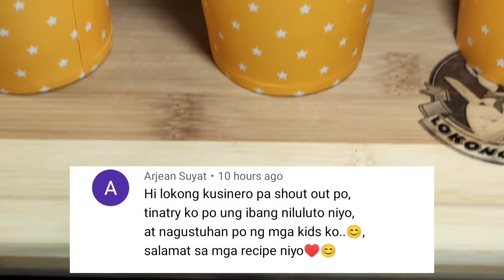MAY REPOLYO KA BA? TARA MAG NEGOSYO REPOLYO CHIPS RECIPE CABBAGE CHIPS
Guys may repolyo ba kayo sa bahay niyo? Tara gawan natin ng recipe yan na pwedeng pang negosyo. Try this Repolyo Chips/Cabbage Chips dahil super crispy nito. Sa halagang 40 Pesos limang cups na ang magagawa mo dito. Mura ang negosyo recipe na ito at marami ang magagawa mo. Available na po sa Shopee ang ating Lokong Kusinero Chopping Board.

Repolyo Chips
Ingredients and Costing:
1pc Cabbage = 14php
1 cup Corn Starch = 5php
1/2 cup All Purpose Flour = 3php
2tbsp Breading Mix = 5php
1tsp Iodized Salt = 1php
1tsp Ground Black Pepper = 1php
2tbsp Cheese Powder = 4php
70ml Cooking Oil = 7php
Total Cost = 40php

Take note guys na pwedeng mag bago ang presyo ng ingredients niyo dipende sa location niyo at dipende sa presyo ngayon sa merkado. So itong pricing ko na to ay base sa presyo ng nabili ko sa palengke ngayong panahon na ito.

Music credit (intro music)

🎵 Track Info:

Title: How it Began by Silent Partner
Genre and Mood: Pop + Bright